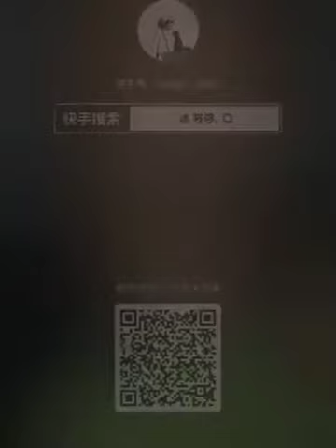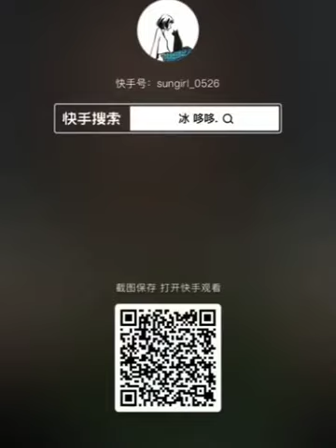sungirl ice bars eating 🤤 with matcha green tea 🍵❤️